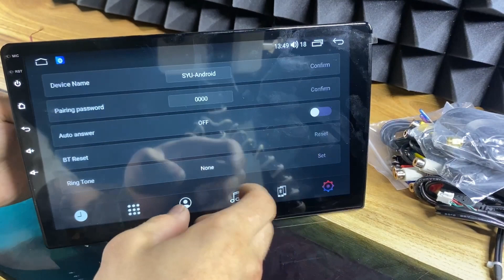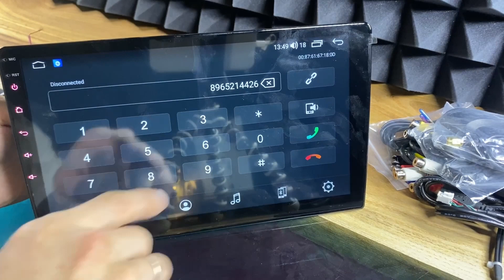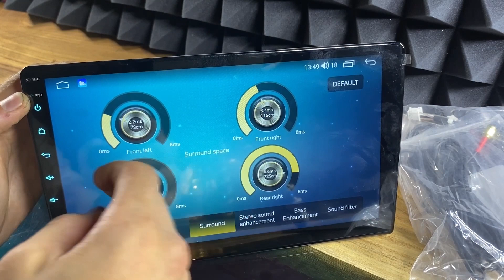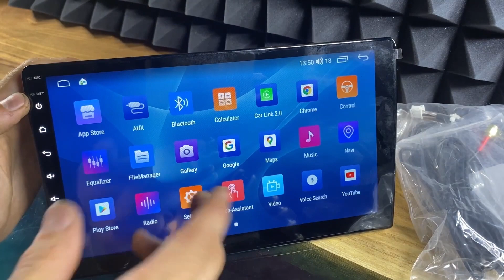Обзор магнитолы Parafar для Hyundai Solaris 2017 на Android 11.0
ШТАТНАЯ МАГНИТОЛА ДЛЯ HYUNDAI SOLARIS 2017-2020 - PARAFAR PF766FHD НА ANDROID 11, 8-ЯДЕР, 2ГБ+32ГБ, ВСТРОЕН 4G МОДЕМ

Процессор 8-ми ядерный
Оперативная память 2Гб
Встроенная 32Гб
Графический процессор
IPS матрица разрешение 1280*720
WiFi, GPS/ГЛОНАСС,Bluetooth
Встроенный 4G модем
Внешний слот для SIM карты
2 USB 2.0 входа
1 SD 3.0 карта
DSP процессор
Усилитель
Эквалайзер 32 полосный
Поддержка 5.1 аудиовыходов
Радио модуль
Встроенный микрофон
Поддержка внешнего усилителя и сабвуфера
Поддержка функции «Картинка в картинке», «Деление экрана»
Поддержка камеры заднего хода
Поддержка OBD
Изменяемый цвет подсветки сенсорных кнопок
Поддержка штатных кнопок на руле
Громкая связь, голосовое управление

Наши контакты:
СПб СЕВЕР ул. Планерная, 15Б
СПБ СЕВЕР 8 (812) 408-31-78

СПб ЮГ ул. Белградская, 1, корп. 3
СПБ ЮГ 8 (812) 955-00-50

Москва Ташкентская улица, 28, стр.1

Сочи Транспортная улица, 74/5А
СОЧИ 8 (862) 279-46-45